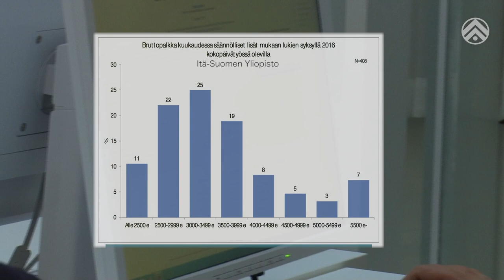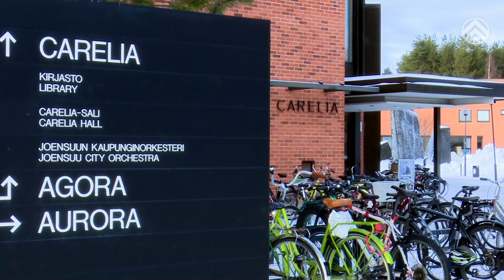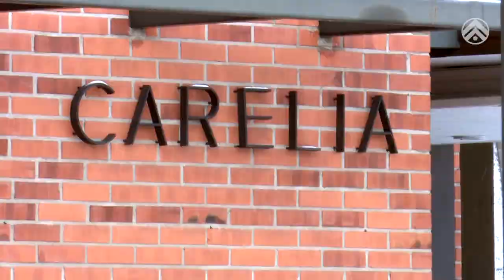Amiksesta yliopistoon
Millaiset mahdollisuudet ammattiopistosta on päästä opiskelemaan yliopistoon?
Pohjois-Karjalan koulutuskuntayhtymän Uraohjausyksikön uraohjaaja Eine Paldanin haastattelussa kuulemme Itä-Suomen yliopiston opettajia ja opiskelijoiden vastauksia kysymykseen "Miten ammatillisen koulutuksen suorittanut pärjää yliopistossa?"